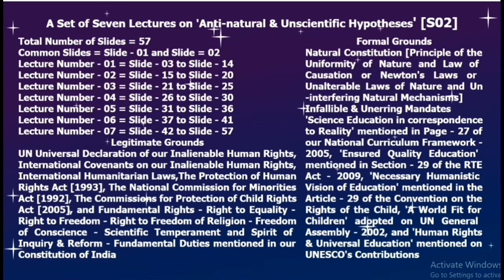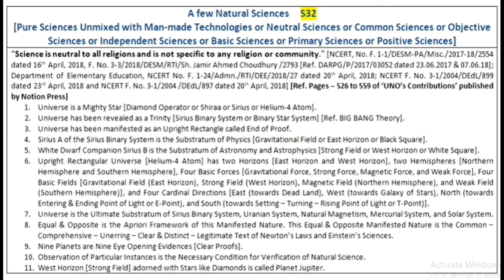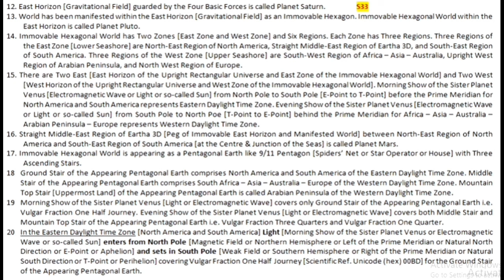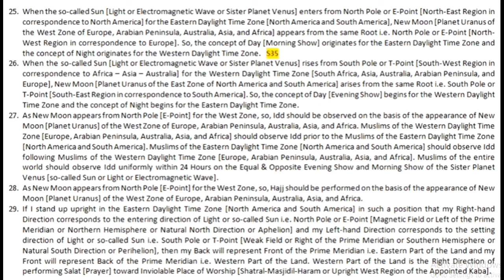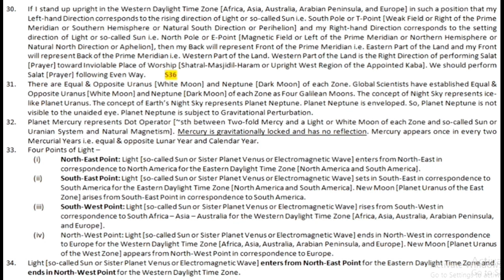Anti-natural & Unscientific Hypotheses L - 05 || logic and Philosophy || HS 2 Arts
This video is prepared by Jamir Ahmed Choudhury, Associate Professor, Department of Philosophy, S. S. College, Hailakandi.